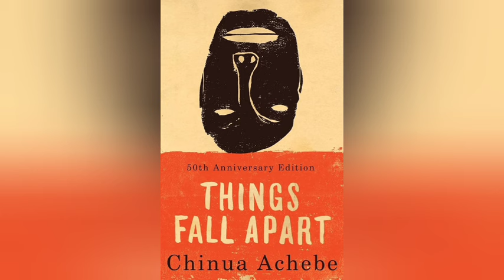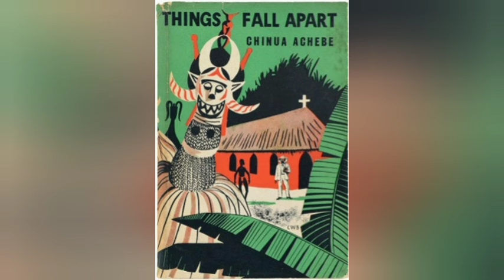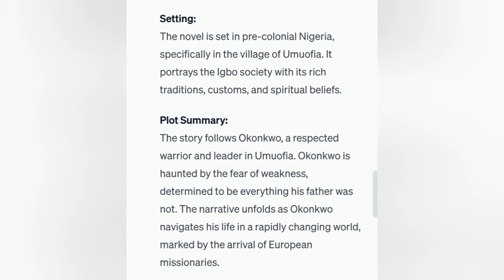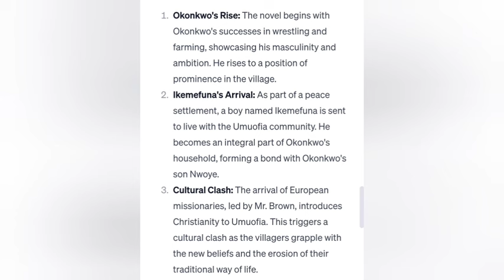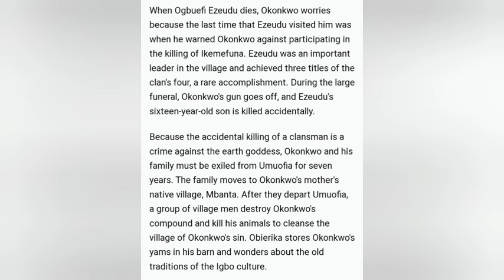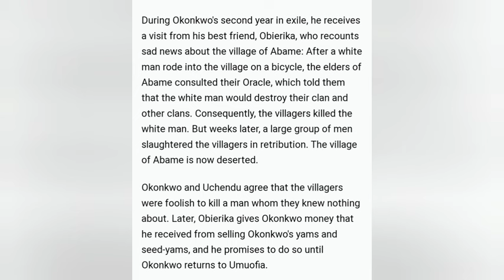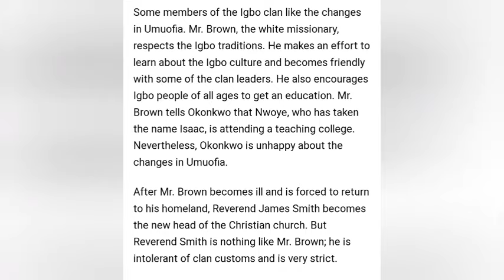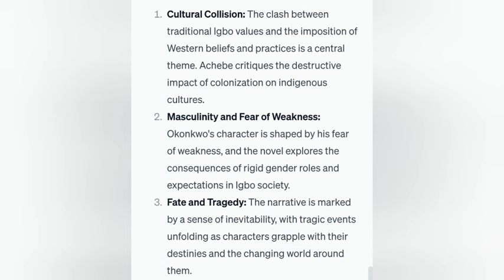Things Fall Apart Summary in Malayalam| Chinua Achebe| Themes Discussed